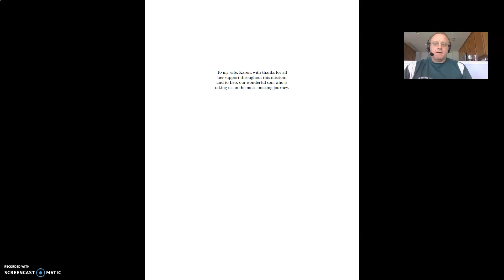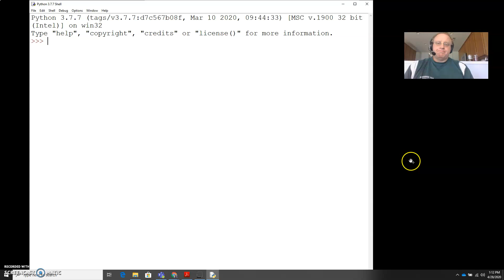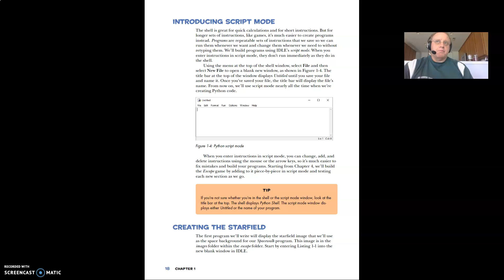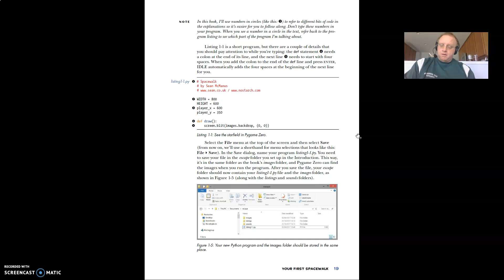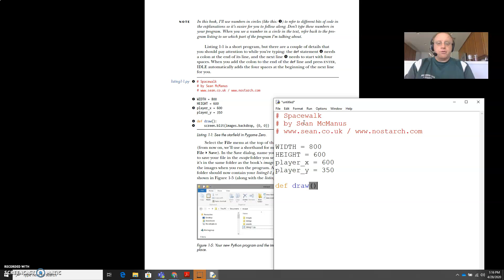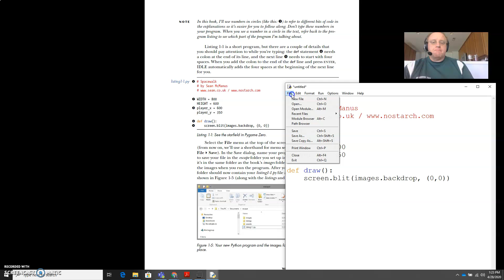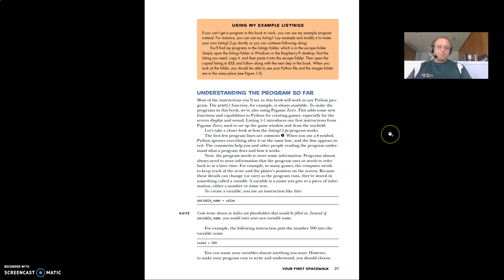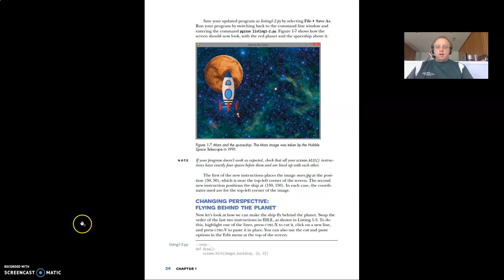Mission Python Chapter 1 Part 1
Mission Python - Chapter 1 Part 1 video for Python students following the book Mission Python: Code a Space Adventure Game by Sean McManus and published by no strach press.